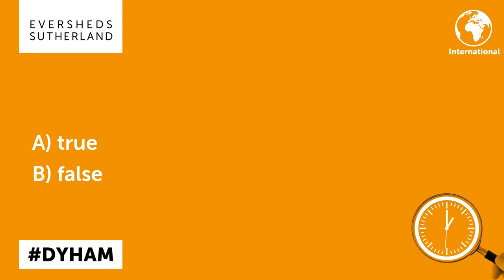Collective bargaining: what is the impact of a recent UK Supreme Court judgment?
Collective bargaining: what is the impact of a recent UK Supreme Court judgment? See our latest 60 second video to find out more.

Significant judgment from the UK Supreme Court: Kostal Ltd v Dunkley